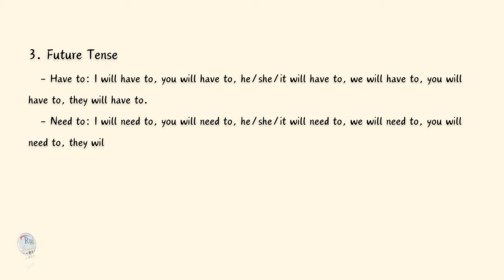Understanding Quasi Modals Part 3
🔘RuiEnglish Lec: Understanding Quasi-Modals Part 3

How quasi-modals can be conjugated present past and future?

A general overview of how some common quasi-modals can be conjugated across different tenses

Quasi-modals can be conjugated similarly to regular verbs in terms of tense (present, past, future) and person (first person, second person, third person). However, the conjugation may vary slightly depending on the quasi-modal in question.

1. Present Tense

   - Have to: I have to, you have to, he/she/it has to, we have to, you have to, they have to.

   - Need to: I need to, you need to, he/she/it needs to, we need to, you need to, they need to.

   - Ought to: I ought to, you ought to, he/she/it ought to, we ought to, you ought to, they ought to.

   - Be able to: I am able to, you are able to, he/she/it is able to, we are able to, you are able to, they are able to.

2. Past Tense

   - Have to: I had to, you had to, he/she/it had to, we had to, you had to, they had to.

   - Need to: I needed to, you needed to, he/she/it needed to, we needed to, you needed to, they needed to.

   - Ought to: I ought to (no change in form for past tense).

   - Be able to: I was able to, you were able to, he/she/it was able to, we were able to, you were able to, they were able to.

3. Future Tense

   - Have to: I will have to, you will have to, he/she/it will have to, we will have to, you will have to, they will have to.

   - Need to: I will need to, you will need to, he/she/it will need to, we will need to, you will need to, they will need to.

   - Ought to: I will ought to (less common; "ought to" typically remains the same in future tense).

   - Be able to: I will be able to, you will be able to, he/she/it will be able to, we will be able to, you will be able to, they will be able to.

It's important to note that while some quasi-modals, like "ought to," don't change form for past tense, others, like "have to" and "need to," do change form. Additionally, some quasi-modals, like "be able to," use forms of the verb "to be" for conjugation. These conjugation patterns should be applied according to standard English grammar rules.